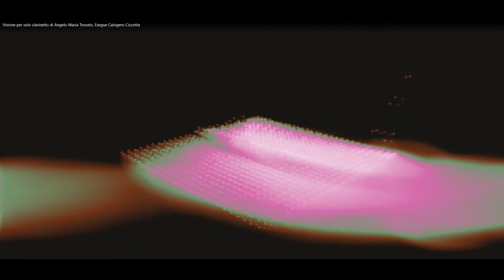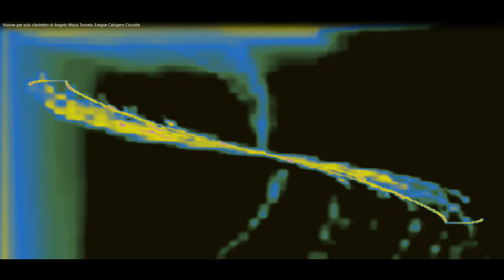Visione per solo clarinetto di Angelo Maria Trovato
Visione per solo clarinetto di Angelo Maria Trovato. Esegue Calogero Ciccotta